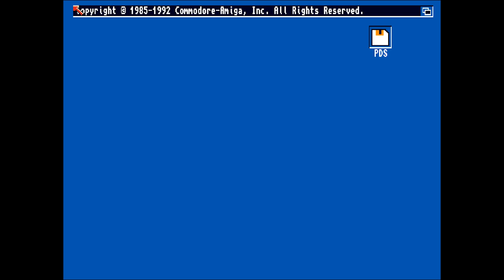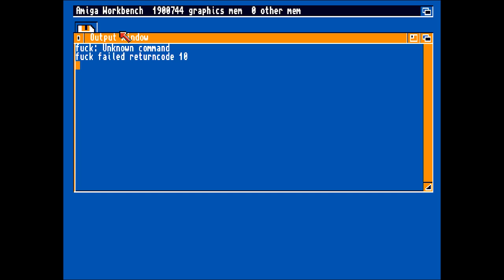TheFish Plays - Parachute Joust (Going Down, Baaa)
TheFish jumps out of a plane and fights communism over the only thing that can save him, a single parachute.

Parachute Joust is a game best played with a friend but is still a lot of fun alone, at least in short bursts.